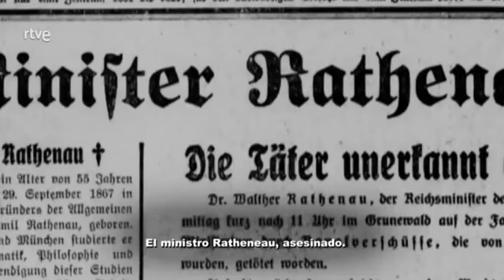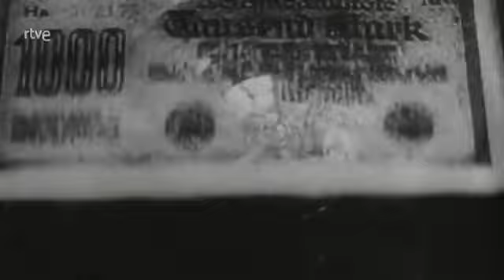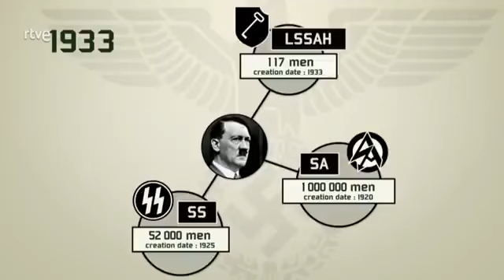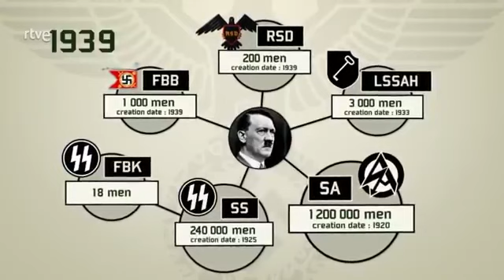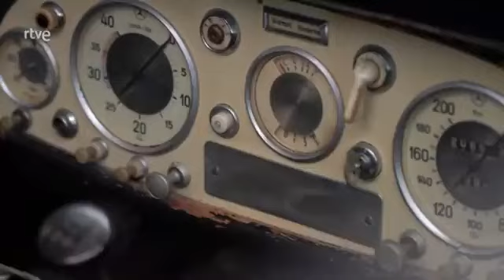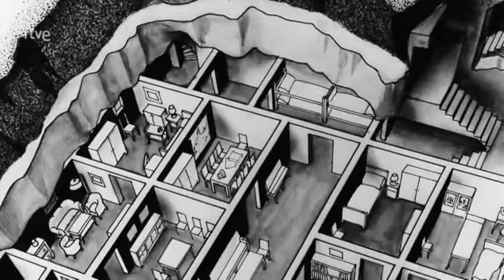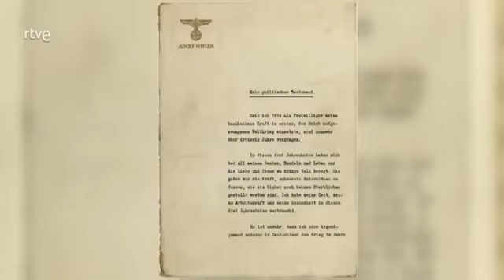Poder y Paranoia en el Tercer Reich